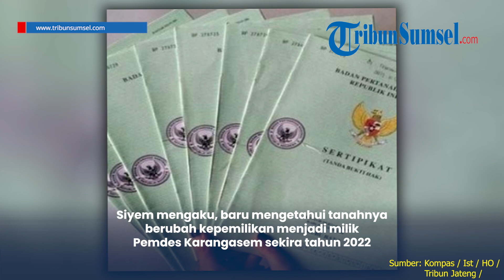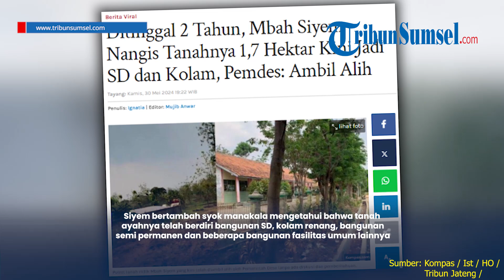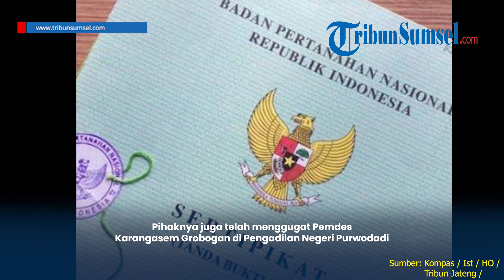Kisah Pilu Mbah Siyem Warga Grobogan Kehilangan Tanah Diduga Diserobot Pemdes, Lapor ke Polda Jateng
Warga lanjut usia (lansia) bernama Siyem (60) berjuang habis-habisan demi mengembalikan hak tanah warisnya yang diduga diserobot oleh Pemerintah Desa Karangasem, Wirosari, Kabupaten Grobogan.

Perempuan yang bekerja sebagai buruh tani ini melaporkan pemerintah desanya terkait dugaan penyerobotan tanah waris milik ayahnya seluas 1,7 hektare ke Polda Jateng, Senin (24/6/2024).